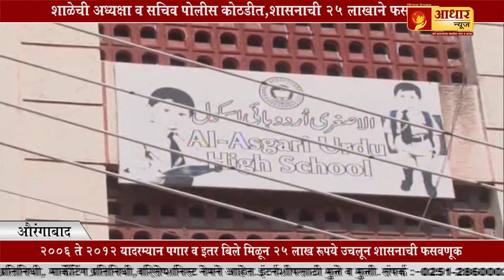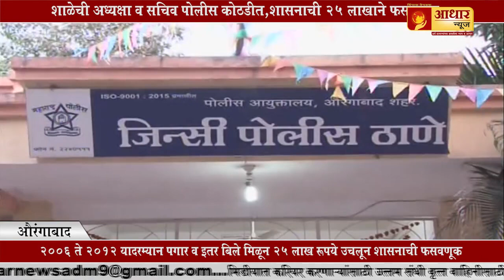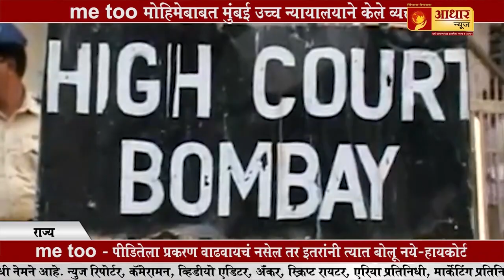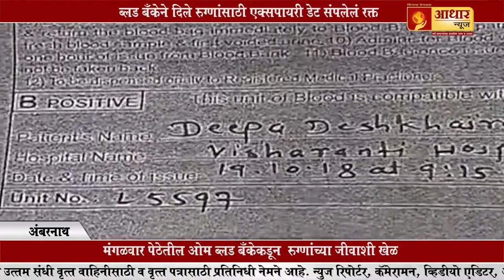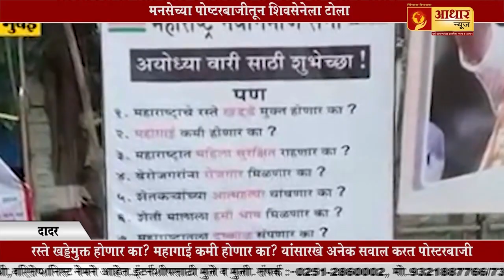शाळेच्या अध्यक्षा व सचिव गजाआड - लाखोंची फसवणूक